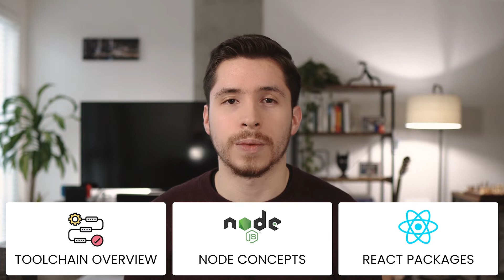Beginners Intro to Creating a New React Website in 2022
If you're new to web development and you're looking to get started with React, you might find that there's a LOT of information out there. One of the most common tools you'll find is "create-react-app". This video breaks down what you need to know about this tool along with some recommended utilities to get you started with your new React project!